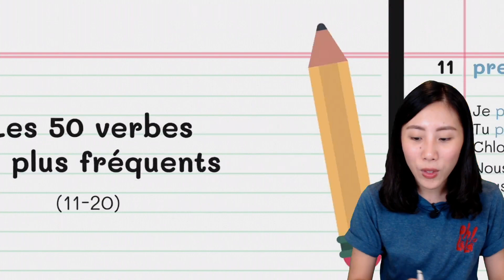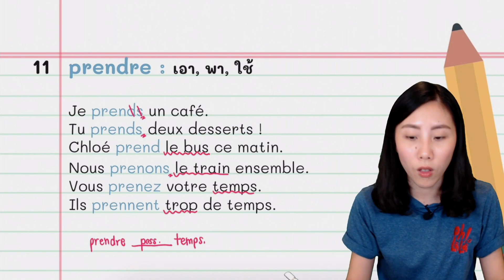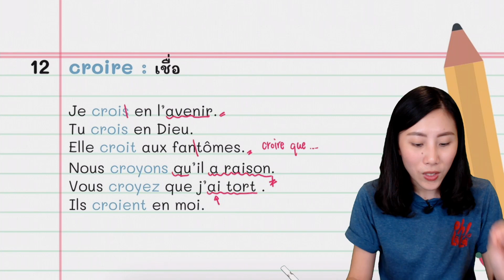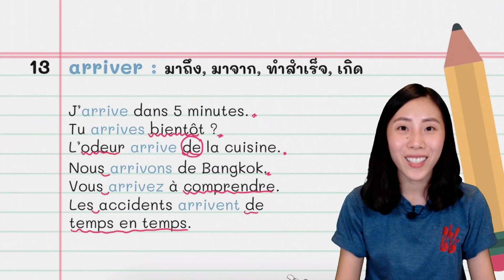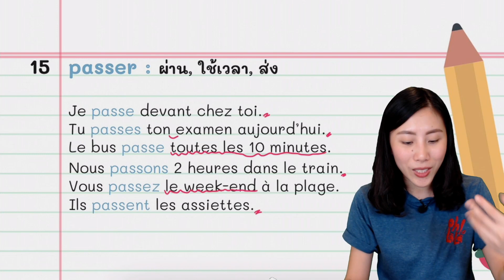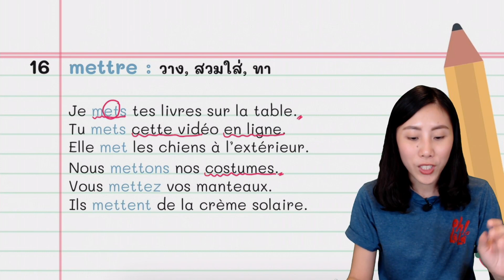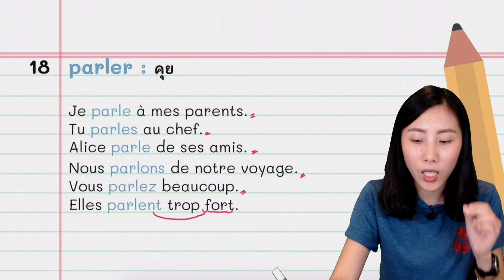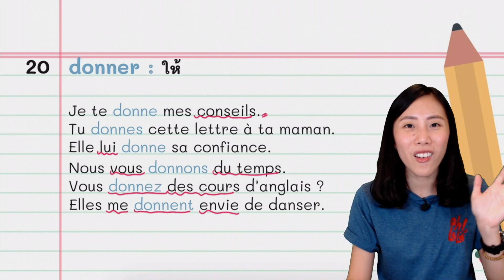50 กริยาใช้บ่อย ต้องรู้จัก ในภาษาฝรั่งเศส - Les 50 verbes les plus fréquents | ep.2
มาต่อกันกับกริยาที่ได้ใช้บ่อยๆ 50 ตัวในภาษาฝรั่งเศส มันผันในรูปปัจจุบันกาลกันค่ะ

โมจะพูดถึงกริยาที่ได้ใช้บ่อยจริงๆๆ ในภาษาฝรั่งเศส 50 ตัว แบ่งเป็น 5 ตอน ตอนและ 10 ตัว โดยเราจะมันผันในรูปปัจจุบันกาลและดูวิธีใช้กันค่ะ

ในตอนที่ 2 นี้ เราจะมาดูกริยา ตัวที่ 11-20 กันค่ะ

คอร์สออนไลน์พื้นฐานไวยากรณ์

มาเรียนภาษาฝรั่งเศสกับโมกันนะคะ